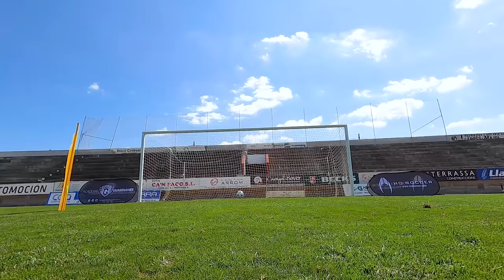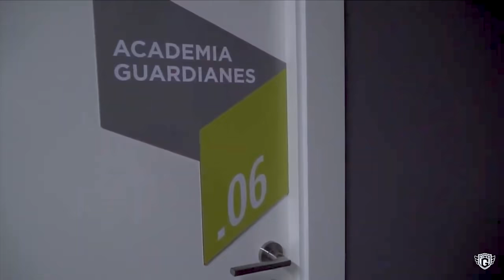ASÍ ENTRENO PARA LLEGAR A SER FUTBOLISTA PROFESIONAL!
¿CÓMO se llega a SER un futbolista PROFESIONAL? ASÍ de duro ENTRENO para CONSEGUIR el SUEÑO de llegar a ser FUTBOLISTA!  Haz esto para LLEGAR a JUGAR  en PRIMERA DIVISÓN!
➜ Entrena con nosotros en la ACADEMIA GUARDIANES! y Únete a esta gran comunidad de porteros!!

Agradecimientos especiales a la @AcademiaGuardianes  por hacer este vídeo posible, a la @udpoblenseoficial por las instalaciones deportivas y facilidades, a @perejoan_1 y a @gasparhomaar por aceptar la invitación del entrenamiento, a @omarpoterosop por ser el mejor entrenador del mundo,  y, en especial, a @joanmiquel, el mejor filmmaker del mundo.

🎵 Canciones utilizadas por orden de apariencia en el vídeo:
You Can't Stop Me - Anton Vlasov
Driving Zone - Ikoliks
Wildside - Splasher!
I am Fowler - Cancel
DuDa - Ian Post
Street Pogo - Asi-C